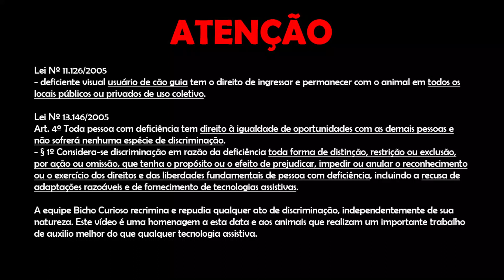13/12 - Dia Nacional do Deficiente Visual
📅 Na data de hoje, celebramos o dia nacional do deficiente visual. Então preparamos este vídeo sobre um animal que é essencial para essas pessoas, o cão guia!

🐶 Os cães guias realizam uma função maravilhosa, e se tornam parte de seus tutores, criando uma relação de conexão e parceria muito forte!

❗ Mas para se tornar um cão guia, os animais precisam passar por uma série de treinamentos que começam desde filhotes, quer saber mais?

✅ Então confere ai!

🎥 Alguns trechos deste vídeo foram retirados de reportagens e documentários ou canais, como:

Quer saber mais sobre o projeto?

🌳 Todos juntos pela natureza!